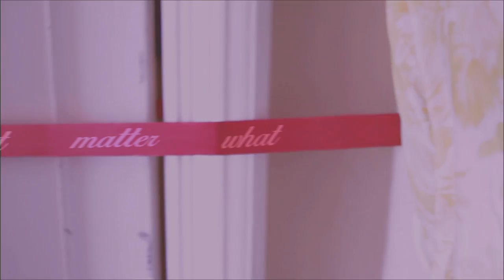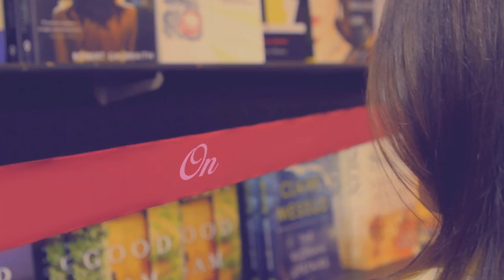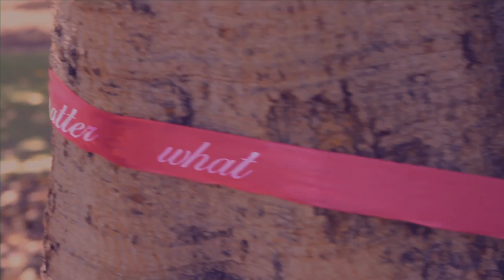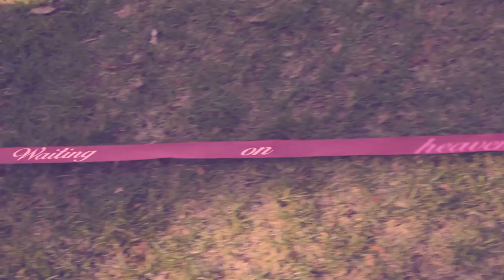Dr. Zwig - Waiting on Heaven (To Make a Move) - Orchestral Remix - (Official Lyric Music Video)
Official lyric video for Waiting on Heaven (To Make a Move) (Orchestral Remix) by Dr. Zwig.
From the EP, 'Stones, Bones, and Skin'

Featuring:
The Section Quartet

From The Huffington Post, May 27, 2014:
"This song is an orchestral version of the original tune that appeared on my album Visions of the Shimmering Night," Adam explains. "I wanted to try something totally different and get out of my comfort zone. And how do I do that? Take away guitars and drums!" He adds, "I sang with The Section Quartet -- known for their gorgeously re-imagined tracks by Radiohead, Muse, Pink Floyd and others -- backing me. My producer, David Bianco, had introduced us, and together we reworked the song in a completely new way that has such gravitas and feeling. The track is about those times when you aren't in control of what's happening and you have to find a way to adjust to fate, and wait for change."

Copyright Adam Zwig 2014
Combustible Music / BMI
Conscious Records, LLC
Album: Stones, Bones, And Skin
Directed by: Aya Tanimura